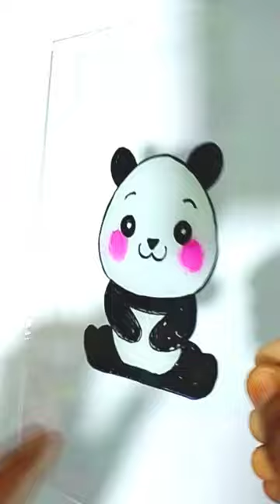Cute panda 🐼 glass painting || How To Draw a cute panda